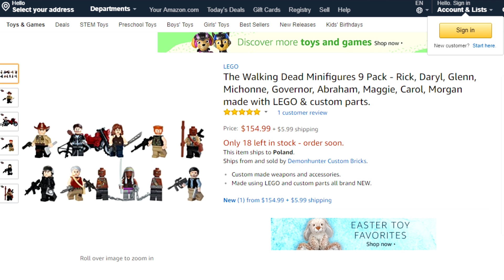LEGO THE WALKING DEAD?! 🤔 😱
✔ LEGO THE WALKING DEAD :o?
✔ 500 like = kolejny odcinek :D
✔ Obczaj grafika!
► Witam Was bardzo serdecznie moje drogie szwendacze! Dzisiaj mam dla was taki dość dziwny odcinek, a mianowicie przedstawię Wam Lego The Walking Dead, dokładnie tak. Miniaturowa wersja naszych ulubionych bohaterów, mam nadzieję, że film oczywiście Wam się spodoba! Miłego oglądania.
✔ Masz jakieś sugestie odnośnie filmu? Komentuj